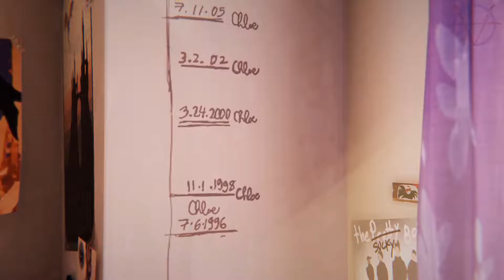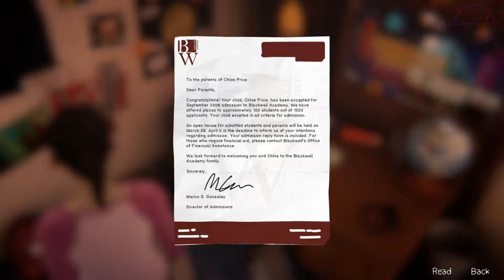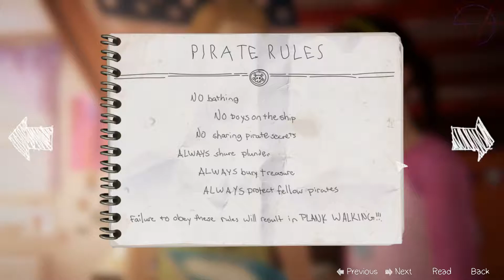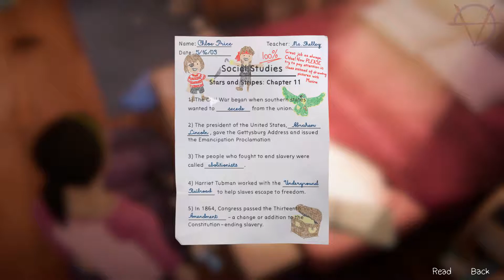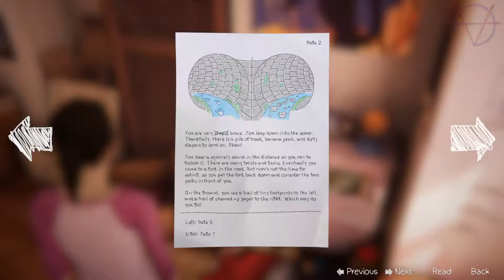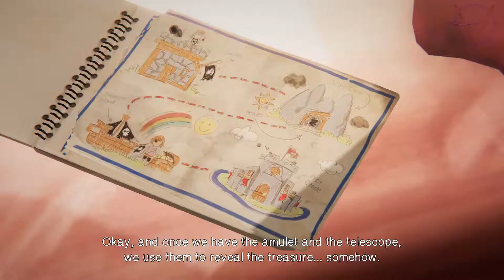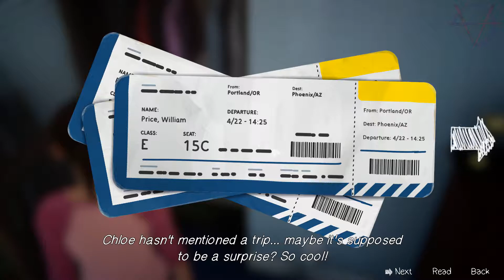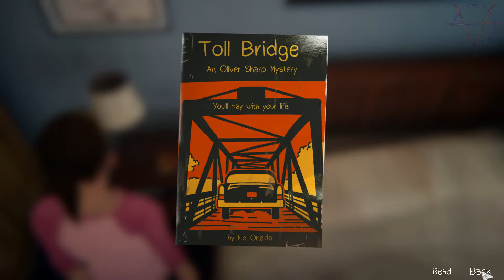Life is Strange: Before the Storm Farewell | Bonus Episode - 1/2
This is the bonus episode from deluxe edition because we are not phake! No time manipulation but it takes us back in time. No back talking but there is a lot to talk about. No happy ending, because we all know how it all ends.

Life is Strange is developed by Deck Nine and published by Square Enix.